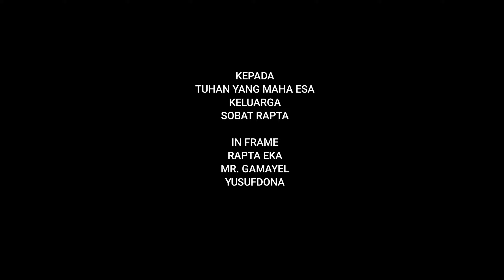2023 : hunting pakai speargun untuk bertahan hidup menuju kehancuran dunia | petualanglaut ep 113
2023 : hunting pakai speargun untuk bertahan hidup menuju kehancuran dunia | petualanglaut ep 113

spearfishing indonesia ep 113

gunakan resolusi tinggi untuk menikmati pengalaman menonton yang Luar Biasa